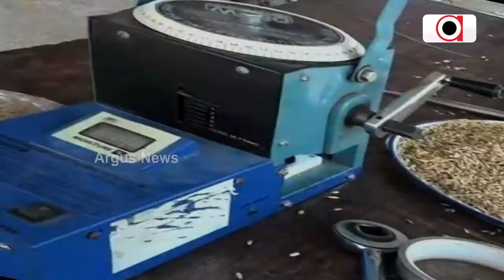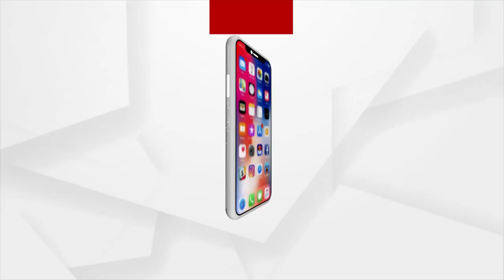Padampur By Poll | ପଦମପୁର ନିର୍ବାଚନୀ ମୈଦାନରେ ଧାନ ମଣ୍ଡି ତାତି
ଷ୍ଟେଜ ମ୍ୟାନେଜମେଣ୍ଟ ପାଇଁ ଜୋରଦାର ପ୍ରଚେଷ୍ଟା ସତ୍ତ୍ବେ ଚାଷୀ ଅସ୍ତବ୍ୟସ୍ତ
ଚାଷୀଙ୍କ ଚାପରେ ନଭେମ୍ବର 21ରୁ  ବରଗଡ ଜିଲ୍ଲାର ସବୁ ମଣ୍ଡି ଖୋଲିବା ପାଇଁ ନିଷ୍ପତ୍ତି ନେଲା ଜିଲ୍ଲା ପ୍ରଶାସନ । ହେଲେ ପଦମପୁର ସହିତ ସମଗ୍ର ବରଗଡ ଜିଲ୍ଲାରେ କିଣାବିକା ପ୍ରକ୍ରିୟା ଆରମ୍ଭରୁ କେଁ । ପୁଣି ବରଗଡ଼ ଜିଲ୍ଲାର ଚାଷୀଙ୍କୁ ପ୍ରତାରିତ କରିଛନ୍ତି ରାଜ୍ୟ ସରକାର ।